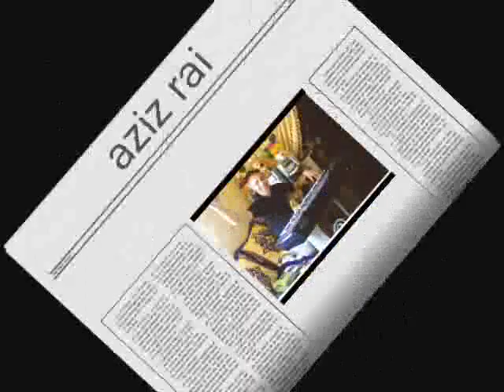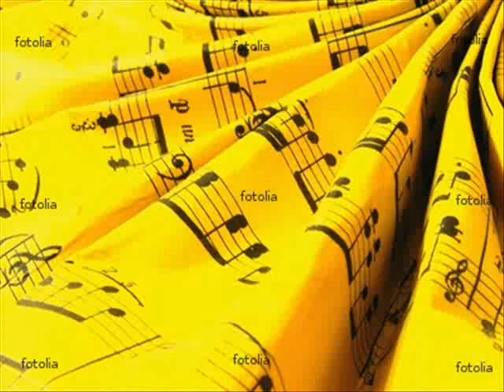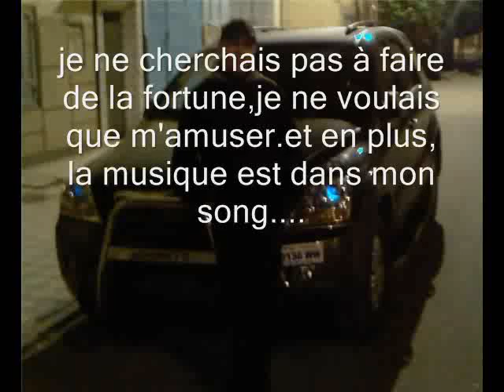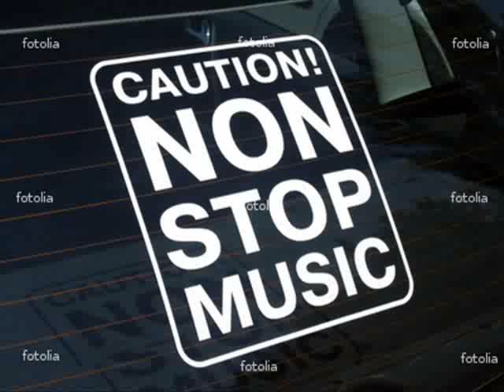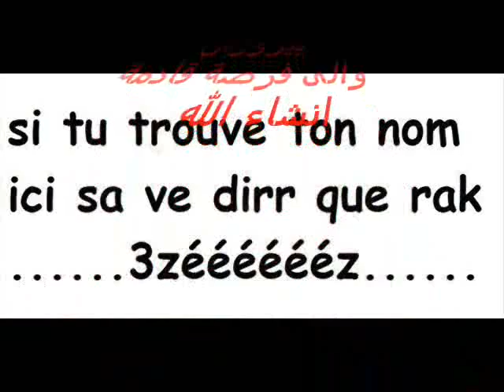AZIZ RAI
aziz ray sidi slimane